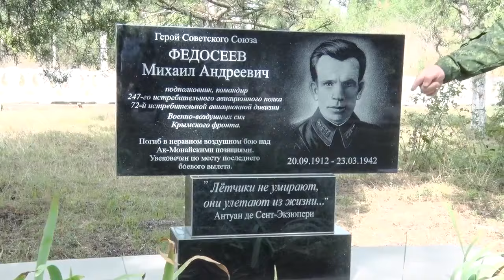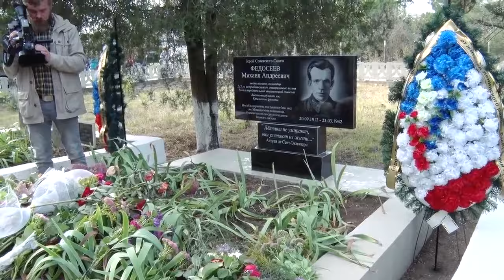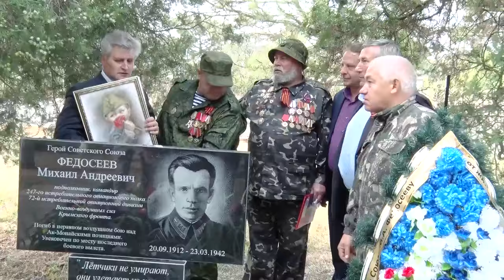ДЕЛЕГАЦИЯ ПЕРМСКОГО КРАЯ В ЛЕНИНСКОМ РАЙОНЕ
26 сентября 2016 года, в рамках дней Пермского края в Республике Крым, Ленинский район посетила большая делегация представителей Пермского края во главе с министром культуры Пермского края, председателем военно-исторического краевого общества Игорем Алексеевичем Гладневым.

Наши дорогие гости побывали в селе Семисотка, где захоронен житель города Перми Герой Советского Союза подполковник Михаил Андреевич Федосеев, командир 247-го истребительного авиационного полка Военно-воздушных сил Крымского фронта, лично сбивший в воздушных боях 25 самолетов противника и погибший в неравном воздушно бою 23 марта 1942 года в небе Керченского полуострова над Ак-Монайскими позициями.

Предлагаем Вам видеофильм об этом военно-патриотическом событии, подготовленный журналисткой телеканала «Щелкино-24» Валентиной Бут.

 ПЕРМСКОГО КРАЯ ДЕЛЕГАЦИЯ В ЛЕНИНСКОМ РАЙОНЕ